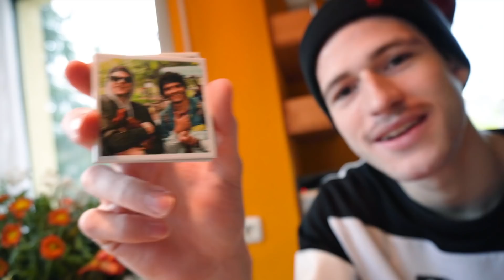Das PRIVATESTE Video ever - mit Freundin I Willkommen in meinem Leben I BradeTv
Ab jetzt wird es (hoffentlich) jede Woche ein Vlog aus meinem verrückten Leben geben, ich hoffe der erste Vlog hier gefällt euch. Ganz viel Spaß mit dem Video.

Folgt mir auch hier:
►Instagram (vivian) : @vivi_koltz